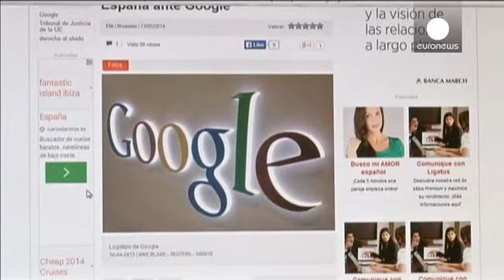Google: εφαρμόζει το «δικαίωμα στη λήθη» - corporate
Το πρώτο βήμα για να διασφαλίσει το «δικαίωμα στη λήθη» ("right to be forgotten.") κάνει η Google.

«Δικαίωμα στη λήθη» ονομάζεται η δυνατότητα των Ευρωπαίων πολιτών να αφαιρούν από το διαδίκτυο πληροφορίες που είναι ανακριβείς και δυσφημιστικές.

Η Google ανήρτησε αίτηση, στην οποία οι πολίτες μπορούν, αιτιολογημένα, να ζητούν την αφαίρεση ιστοσελίδων.
Η Google θα εξετάζει και θα αποφασίζει, ξεχωριστά, για κάθε αίτημα.

Το «δικαίωμα στη λήθη» το κατοχύρωσε το Ευρωπαϊκό Δικαστήριο, υποχρεώνοντ...